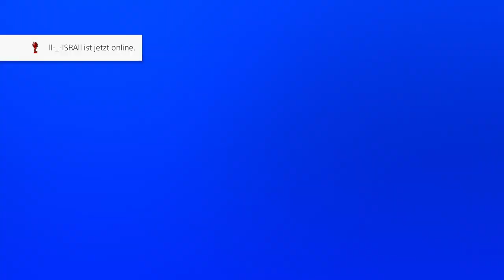SPEZIALFAHRZEUGE PER GC2F BEKOMMEN!!!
Bots zum Joinen:
MTB_TITANO
WINTRYCLERIC63

Psn: Poldi--182